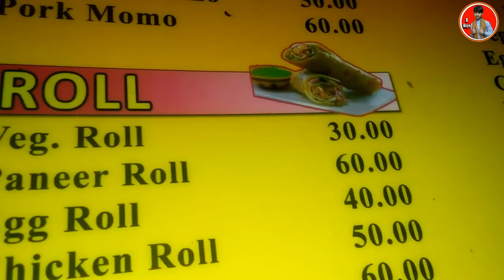Jo Nahin Hona Tha Vahi Ho Gaya 😇ll Shopping Vlog My Local Style ll Craft Paper ll B Boys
(Craft Paper )
     And
 For Video Quality
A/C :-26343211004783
IFSC:- UCBA0002634